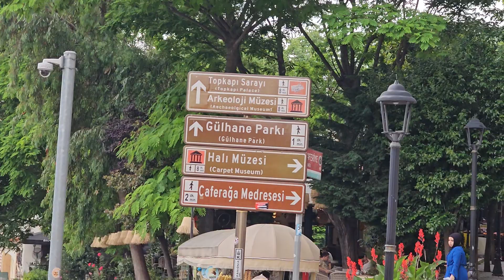Очередная очередь 😆! Цистерны!